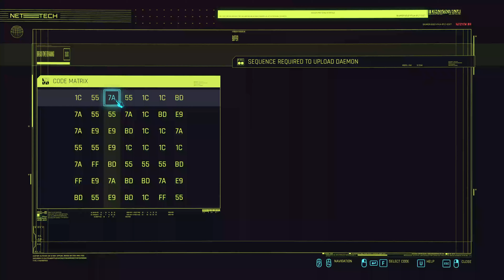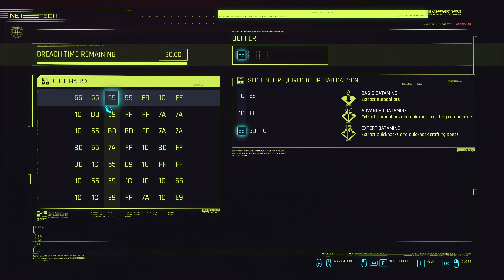Cyberpunk 2077 Update 2.0 Street Kid Walkthrough Part 110 The Hunt Quest Finale and Gig Radar Love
The Hunt Quest Finale and Gig Radar Love.